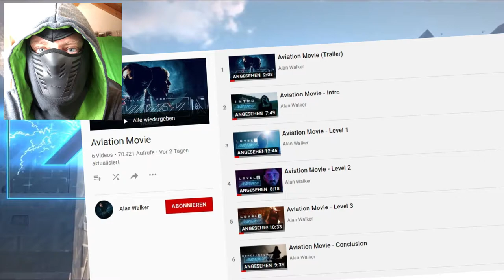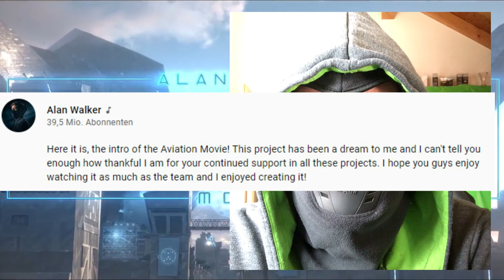REACTION auf Alan Walker 〖AVIATION MOVIE〗|| 3 Themen!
Dieses Video ist eine Reaction auf das YouTube-Projekt "Aviation Movie" von Alan Walker und MER Content. In diesem Video erläutere ich dir ein paar Hintergründe zu diesem Projekt, die Story des Films und meine persönliche Meinung dazu.

Lass gerne einen Kommentar da, was du von diesem Video hältst. Vielen Dank und bis bald!

00:00 Intro
00:23 Hinweise
00:54 Hintergrund
01:40 Veröffentlichungen
02:53 Die Story / Intro
04:57 Level 1
06:04 Level 2
06:43 Level 3
07:53 Conclusion
08:23 Meine Meinung
11:07 Credits und Outro

Alan Walkers Live-Conert Aviation Tour: Sucht einfach auf YouTube. Ich weiß nicht, ob die Links zu illegalen Uploads führen.

Verwendete Titel:
Through The White Steppes by Alexander Nakarada
Reborn by Alexander Nakarada

Lizenz:
Quellenangabe der Recherchen:
YouTube, Wikipedia